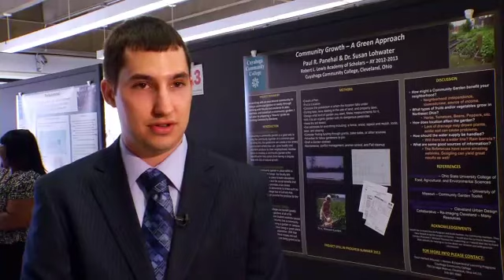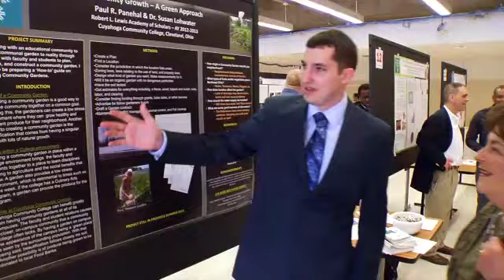Honors Program at Tri-C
Cuyahoga Community College's Honors program provides an academically enriching experience for highly motivated, intellectually talented students in order to develop their potential as learners, leaders, and citizens in a complex and culturally diverse world.